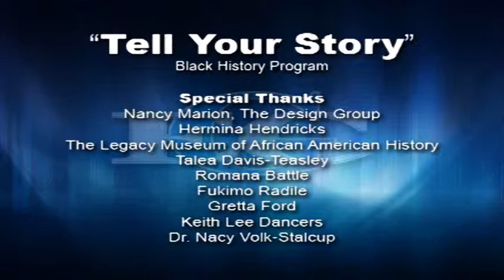E.C. Glass High School Presents: "TELL YOUR STORY" Black History Program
E.C. Glass High School Presents: "TELL YOUR STORY" Black History Program. Recorded Friday, March 4th, 2016 in the E.C. Glass High School Civic Auditorium.